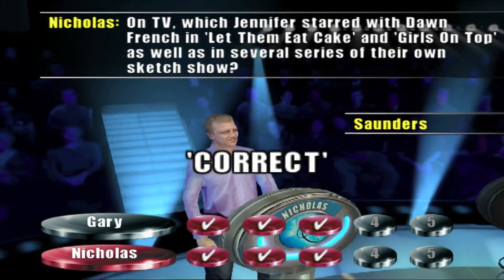Weakest Link PS2 Game 8